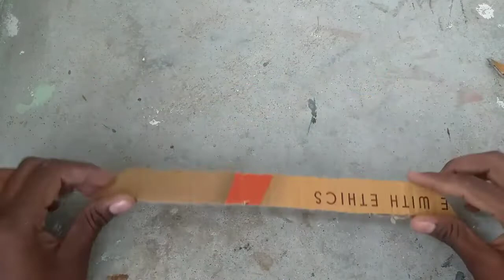How to make a decorative wall hanger at home in tamil